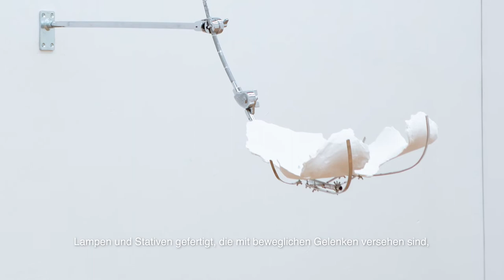Sophia Latysheva, The Cradle, a sculpture series for Ö1 Talentstipendium 2022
Sophia Latysheva presentation of The Cradle work for Ö1 Talentstipendium 2022